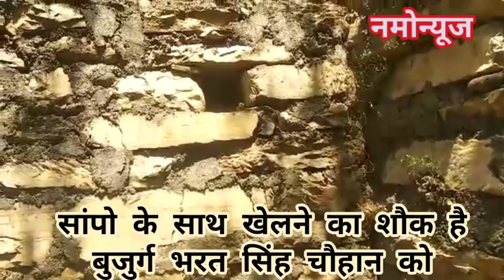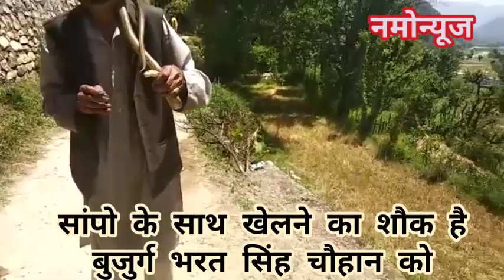सांपो के साथ खेलने का शौक है बुजुर्ग भरत सिंह चौहान को